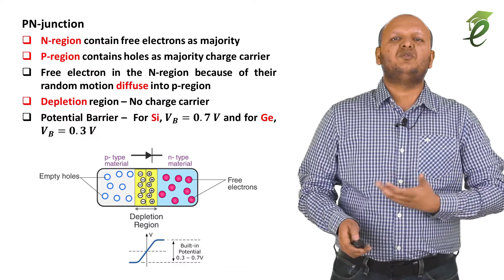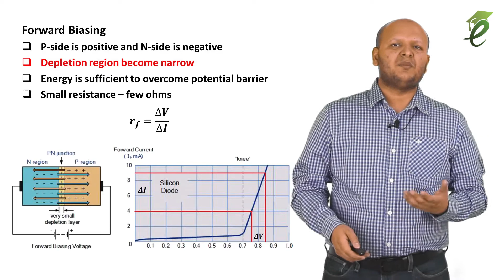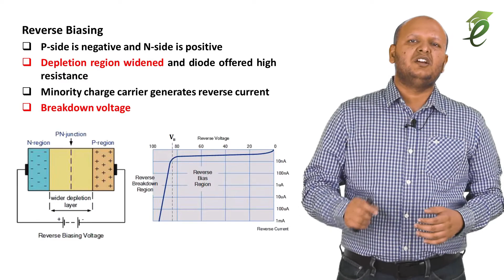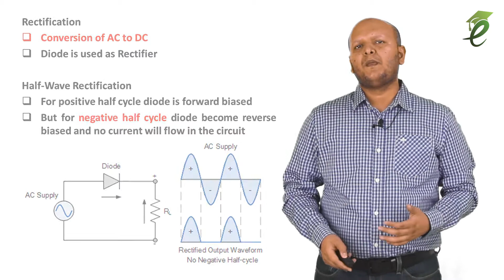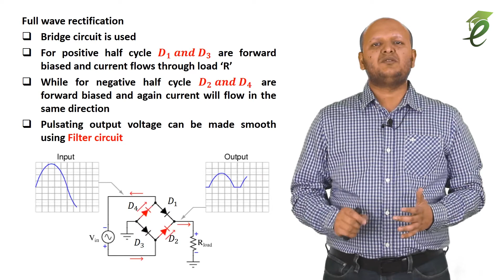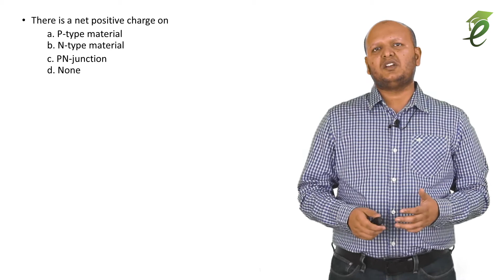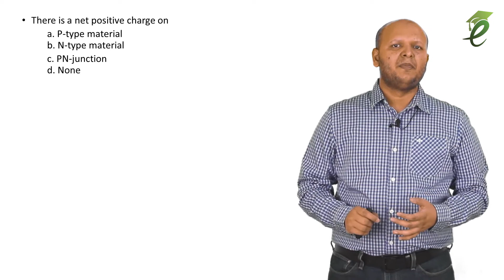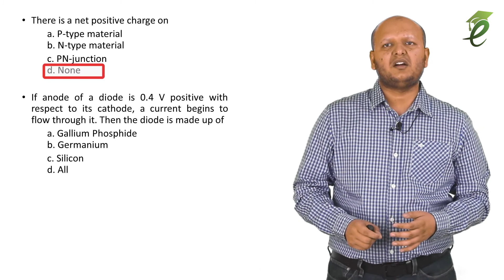ECAT Physics L68 | PN Junction, Rectification, Specially Designed PN Junctions | 18.1 to 18.3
18.1 Brief Review of p-n Junction and it's Characteristics
- Forward Biased p-n Junction
- Reverse Biased p-n Junction
18.2 Rectification
- Half-Wave Rectification
- Full-Wave Rectification
18.3 Specially Designed p-n Junctions
- Light Emitting Diode (LED)
- Photo Diode
- Photo Voltaic Cell